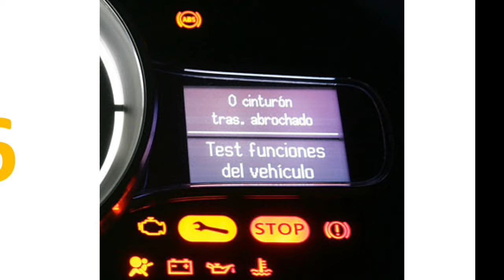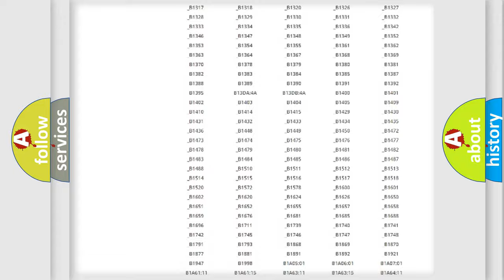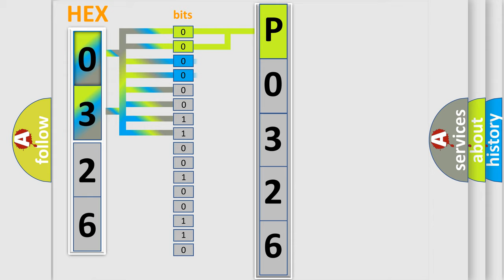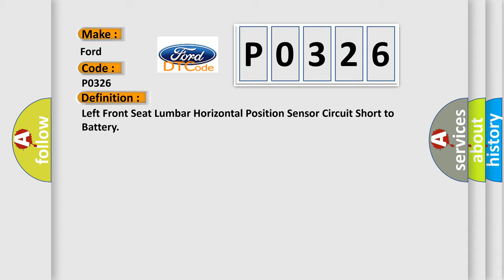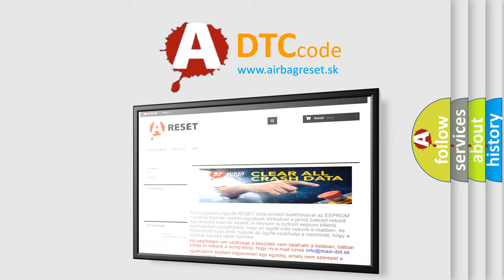DTC Ford P0326 Short Explanation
Contents:
0:21 Basic DTC analysis according to OBD2 protocol standard.
1:48 Insight into programming
2:58 A diagnostically understandable description of the Diagnostic Trouble Code
3:05 Basic error definition

Make:
Ford
Code:
P0326
Definition:
Left Front Seat Lumbar Horizontal Position Sensor Circuit Short to Battery
Description:
The memory seat module must be powered.
Cause:
B1825 01, B1850 01, B1860 01, B2355 01, B2365 01, B2375 01If the MSM sees the analog input from this sensor is greater than 4.75 volts,the sensor will be considered out of range and the MSM will set this DTC.